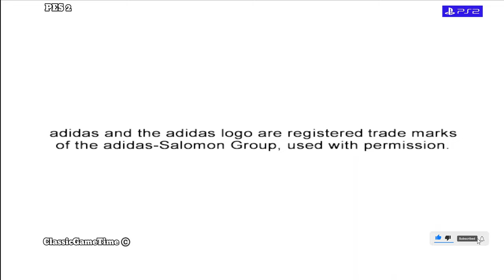PES 2 PS2 4k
Pro Evolution Soccer 2 (abbreviated as PES 2), also known as World Soccer: Winning Eleven 6 outside of Europe,[a] is the second installment of Konami's Pro Evolution Soccer football simulation video game series. The Japanese release was succeeded by an updated and improved version called World Soccer: Winning Eleven 6 Final Evolution.

It was the last game in the series to be released for the PlayStation and the first and only game to be released for the GameCube, though it was the Japan-exclusive Final Evolution update.

PES 2 was succeeded by PES 3, which was released in 2003.

In-game content
PES 2 features six game modes, including single matches, training, various cup tournaments, and a Master League, in which the player can select a team to compete in various competitions and partake in the transfer market. A total of 40 unlicensed club teams and 56 unlicensed international squads (expect for Japan which is the only fully licensed team in the game) are available.

Peter Brackley and Trevor Brooking call the matches in the game's English language version replacing Pro Evolution Soccer commentators Chris James and Terry Butcher. The commentators in the Japanese version are Jon Kabira and Tetsuo Nakanishi.

The opening theme for the game is "We Will Rock You" by Queen.This opening theme is also featured in Pro Evolution Soccer 2016

Reception

The PlayStation 2 version received "universal acclaim" in both regions according to video game review aggregator Metacritic. In Japan, Famitsu gave both the original and Final Evolution versions a score of 36 out of 40,and the J.League version 34 out of 40, all for the same console version.

In Japan, Winning Eleven 6 sold 1 million units in eight weeks. By December 2002, Winning Eleven 6 had sold 1,115,707 units and Final Evolution sold 406,234 units for a combined 1,521,941 units sold. In total, the game sold a total of 1,799,075 for the PlayStation 2 in Japan.

In Europe, PES 2 initially outsold FIFA Football 2003 upon release in October 2002,[31] with PES 2 selling above 1 million units in its first 40 days of availability in Europe. In the United Kingdom, it topped the all-formats chart two days after release.The PlayStation 2 version of Pro Evolution Soccer 2 received a "Platinum" sales award from the Entertainment and Leisure Software Publishers Association (ELSPA),[34] indicating sales of at least 300,000 copies in the United Kingdom. By December 2002, FIFA 2003 had overtaken PES 2 in Europe with 2.5 million sales in the region.

In the United States, Winning Eleven 6 sold 59,567 copies.[36] In total, PES 2 sold at least more than 2,858,642 units worldwide.

PES 2 was awarded Best Console Game at the European Computer Trade Show (ECTS) in 2002.

According to SPORTbible in 2019, Pro Evolution Soccer 2 was voted the greatest football video game of all time in a poll. SPORTbible writer Jack Kenmare called it "one of the greatest and most influential football games in recent memory.